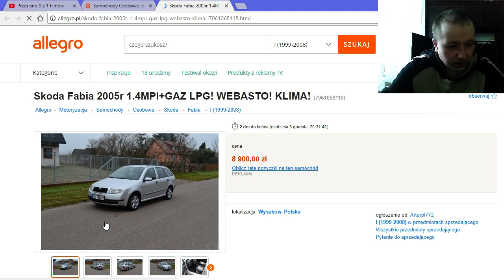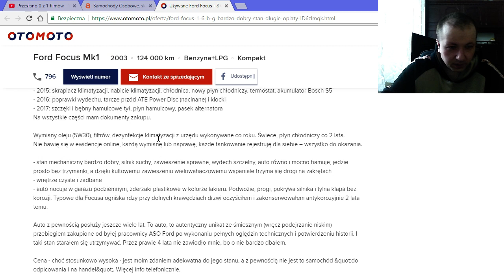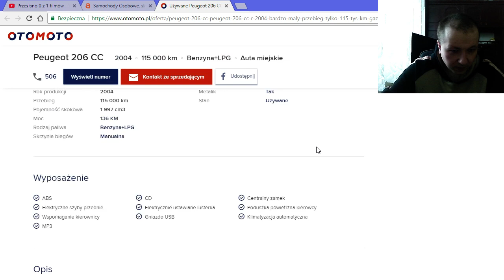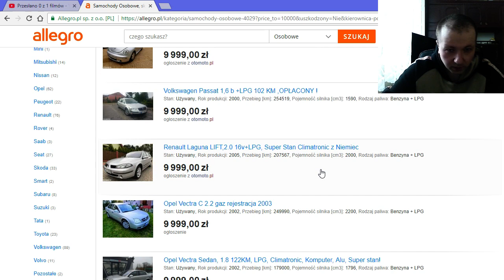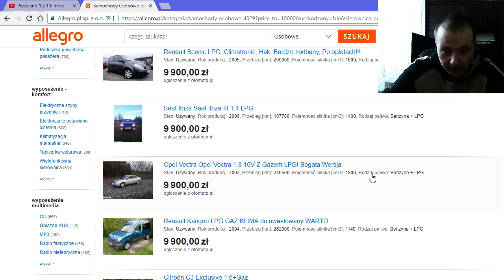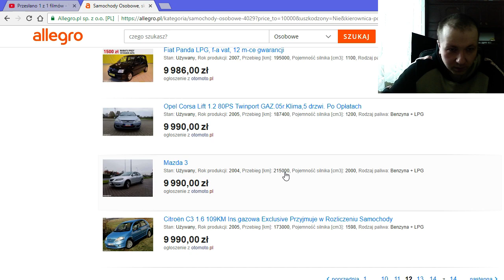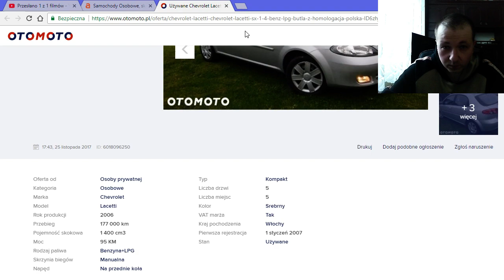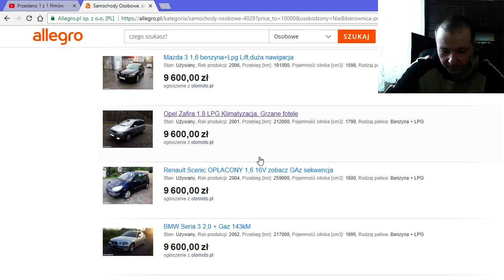Samochody do 10000 zł z LPG? Auto do 10 tys zł z gazem? #10 Auto Krytyk